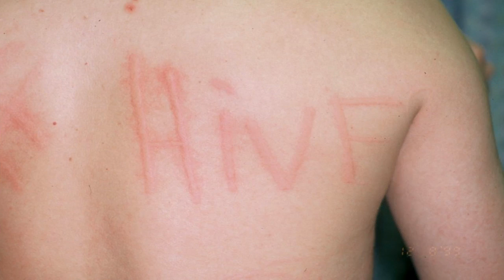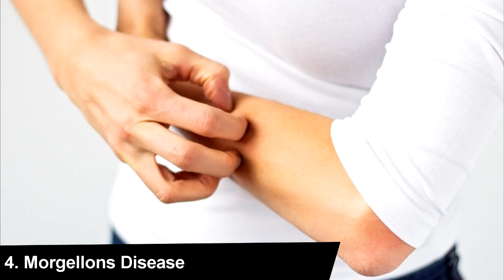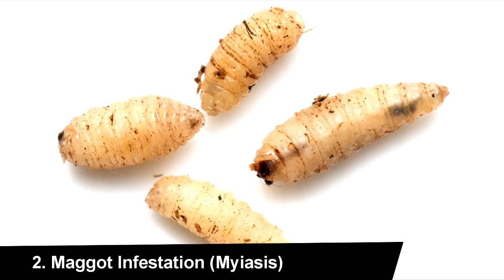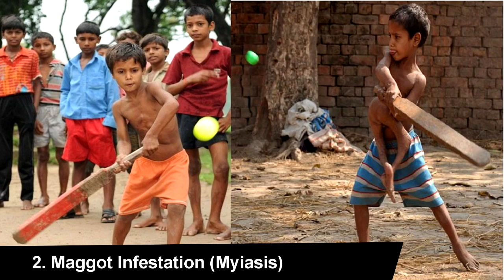10 of the Strangest Medical Conditions Known to Man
What we know today about medicine and the human body is incredible compared to what we knew 50 years ago. With each passing year, new sciences help us to identify and treat rare, unusual and even previously unknown medical conditions. And with each revelation, we learn how incredibly strange our bodies are.